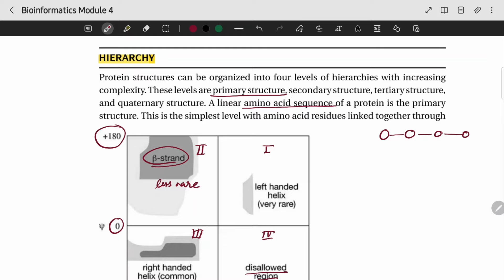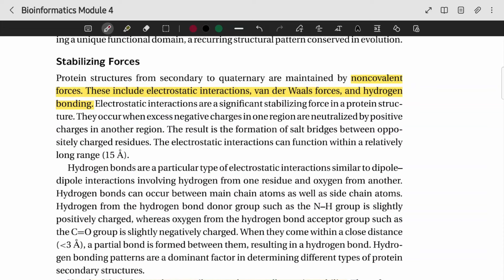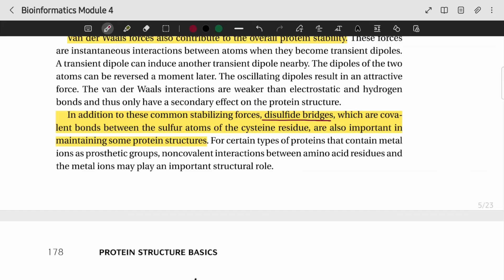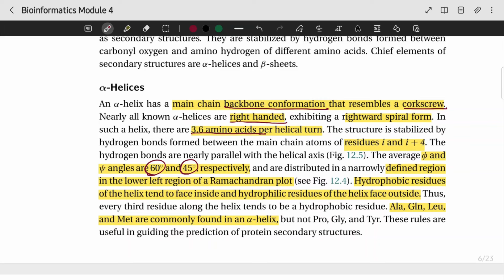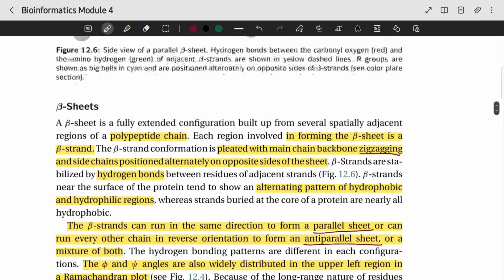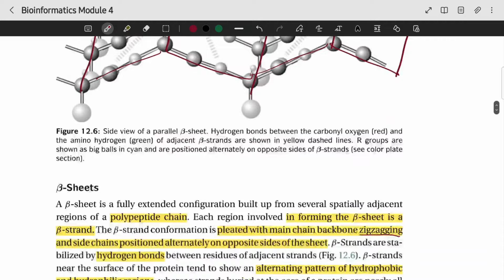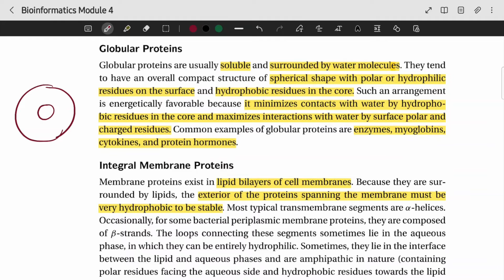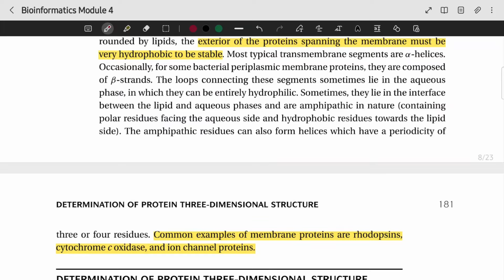Hierarchies of Protein Structure | CST468 | Bioinformatics MODULE 4 | KTU | Anna Thomas | SJCET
Bioinformatics MODULE 4 Lecture Video 2